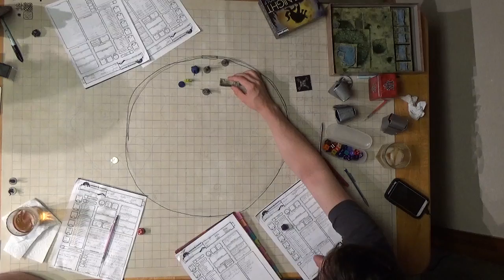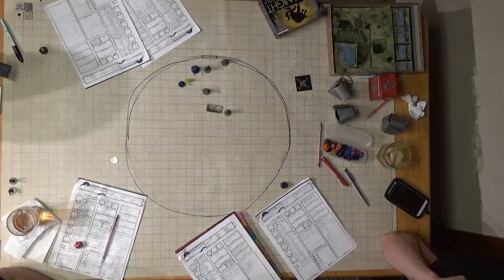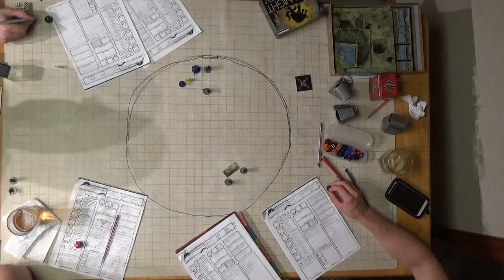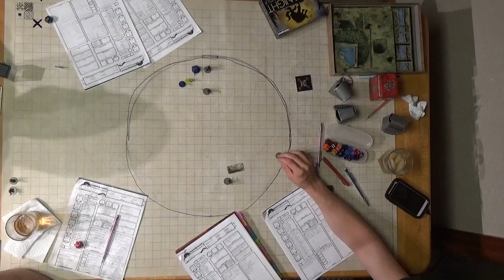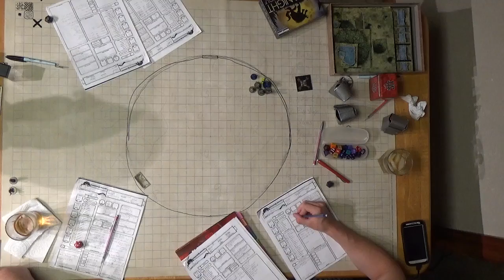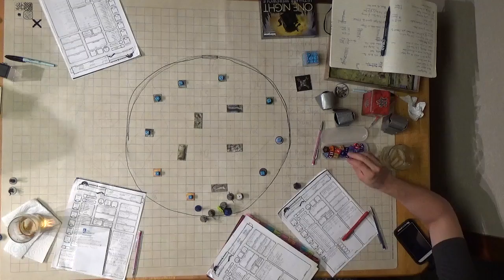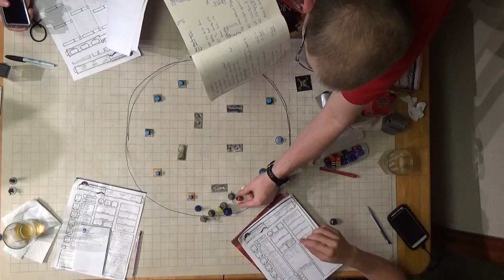C H A O S Session 10 Part 9 Tower Level One